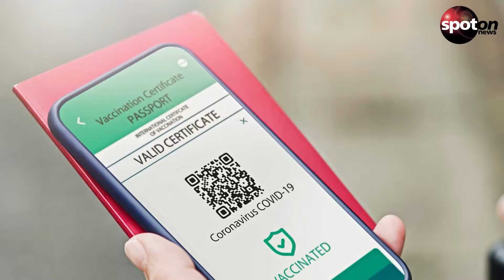Griechenland ist jetzt Hochrisikogebiet - das kommt auf Urlauber & Rückkehrer zu!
Mehrere griechische Urlaubsinseln gelten ab sofort als Hochrisikogebiete. Diese Regeln müssen Urlauber und Rückkehrer nun beachten.